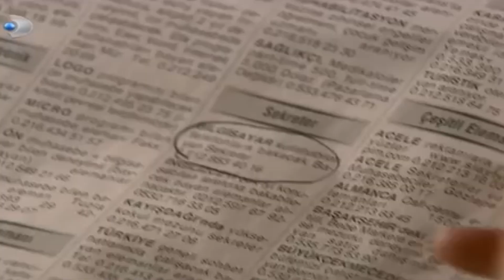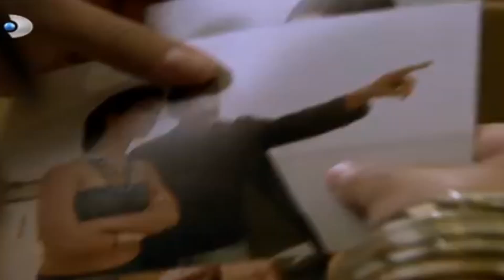Ali Çocuk Yapmak İçin Doktora Gitti! - Ihlamurlar Altında 45.Bölüm